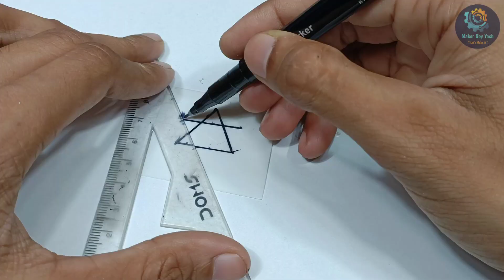घर पर Diwali के लिए RGB Decoration Light कैसे बनाये | Make Star Shape Special Decoration Light